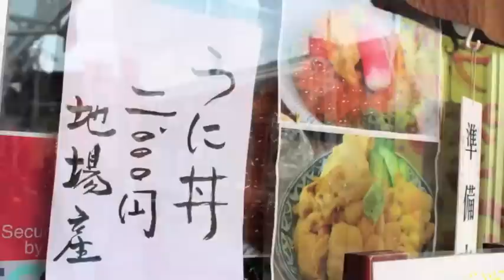美味しい魚でおもてなし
南三陸町さんさん商店街にある「志のや」の高橋修さんにお話を伺いました。

南三陸町では「復活キラキラ丼」ということで各店で様々なキラキラ丼を提供しています。町全体での企画にその知名度はあるものの、名前だけが先行して中身はどのような物か知らないお客様がまだ多いとのこと。今はキラキラうに丼ですが、年に４回メニューが変わります。

メニューの写真と違う場合があるそうですが、志津川の市場は午前と午後水揚げのある港で、色々な魚が揚がります。港に揚がった旬な物を旬の時期に利用して地産地消の考えで丼を作り込むので、その日により若干の違いが出るのだそうです。

さんさん商店街全体の状況について、現在の問題点として地元の人の利用が少ないとのことです。そのような現状を打破するアイデアとしてフードコートを利用した屋台村を検討中だそうです。開催は夕方５時からにして町で働く方が来やすいようにしたり、地域のコミュニティーとなるような夕涼み夜市などやっていきたいと考えているそうです。友達と自然と集まれて話をする事で、悩んでいるのは自分だけではないと思える、和める場所。仮設住宅に閉じこもり気味になっている人なども集える場所を目指しているそうです。